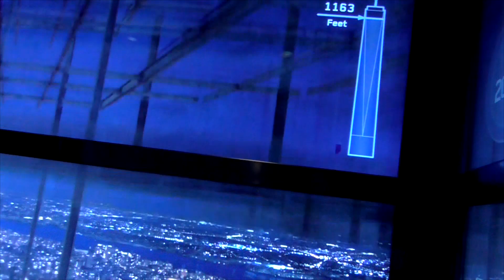Recorriendo en el One World Trade Center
Al visitar New York no dejes de conocer uno de los nuevos atractivos que ha acaparado la atención de miles de turistas que llegan a disfrutar la ciudad que nunca duerme.

Este es el One Wold Trade Center, construido sobre las ruinas de las antiguas  Torres Gemelas del World Trade Center.

Este edificio mide exactamente  1776 pies  (cifra que corresponde al año de la independencia de los Estados Unidos.

Actualmente es el más alto de la ciudad y la cuarta edificación más elevada del mundo, contando con 104 pisos y 73 ascensores.

Subir hasta la cima del edificio en menos de 30 segundos es algo que es difícil de creer, pero cuando lo compruebas te das cuenta del impacto emocional que recibes desde el primer momento que subes en el ultra-rápido ascensor.

Esta edificación con 541 metros de altura tardó 11 años en construirse y los turistas que lo visiten podrán tener una vista de la ciudad y sus alrededores, por lo que podrán ver a 80 kilómetros más allá el paisaje de Manhattan y la Estatua de la Libertad.

Característica. El  One World Trade Center es un  rascacielos  construido en  Lower, Manhattan,  Nueva York,  por los  arquitectos Daniel Libeskind y David Childs.

Este edificio, con un costo de más de 3 000 millones de dólares, es el mayor rascacielos del nuevo complejo del  World Trade Center, en reemplazo de las antiguas  Torres Gemelas destruidas por los  atentados del 11 de septiembre de 2001.

De acuerdo a informaciones, tiene la séptima estructura más alta del mundo, después del  Burj Khalifa, de 828 metros de altura,  Tokyo Skytree  de 634 metros, la  Torre central de Shanghái  de 632 metros, las Torres Abraj Al Bait de 601 metros, la  Torre de televisión de Cantón  de 600 metros y la  Torre CN  de 553,33 metros.
La azotea del edificio está situada a 417 metros de altitud, la altura exacta de las antiguas Torres Gemelas. Ya para el 30 de abril de  2012  la torre se alzó oficialmente como el rascacielos más alto de Nueva York a una altura de 387 metros, superando al  Edificio Empire State que tiene 381 metros de altura.

Historia. El 26 de marzo de 2009 las  Autoridades Portuarias de Nueva York y Nueva Jersey  hicieron público el acuerdo con el que sería el primer inquilino de la Torre, Vantone Industrial Co., que ocuparía seis plantas del edificio, desde los pisos 65 al 71, y comunicó el cambio en el nombre del edificio por ser un nombre más vendible comercialmente.

Sin incluir el One World Trade Center, el nuevo World Trade Center contará con otros tres rascacielos de oficinas y el  National September 11 Memorial & Museum.

El 3 de noviembre de 2014 el One World Trade Center, abrió sus puertas al público, convirtiéndose en el centro de oficinas más exclusivo del mundo.

Cuánto cuesta subir. Los tickets puedes comprarlo vía internet o directamente allá, y la entrada cuesta US$32 para los adultos (13-64 años); US$30, personas mayores (65 años o más); US$26, niños, (6-12 años) y de 5 años o menos, completamente gratis.

Asimismo puedes visitarlo, hasta el 7 de septiembre de 2015, en los horarios de 9:00  a.m. hasta la medianoche, tomando en cuenta que la última entrada es a las 11:15  de la noche. Mientras que del 8 de septiembre de 2015 hasta el 5 de mayo de 2016 será de 9:00  a.m. hasta 8:00  p.m. Última hora de entrada a las 7:15  p.m, los siete días de la semana.

Tomar en cuenta. Ir con ropa cómoda. Se puede llevar cámara fotográfica y de vídeos

El observatorio. Cuenta con cafetería y tiendas de souvenirs Deben llegar 15 minutos antes de su turno de entrada, para no hacer largas filas. Temprano en la mañana o después de las 8:00 de la noche, ambas vistas en ese horario son impresionantes.